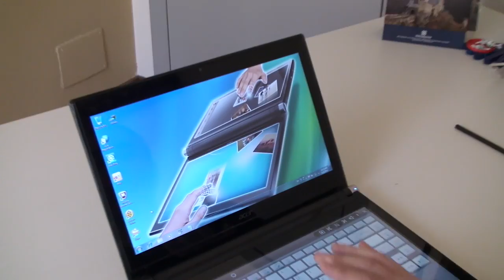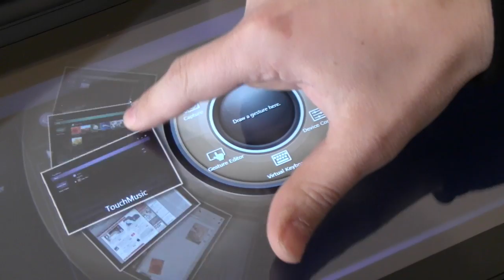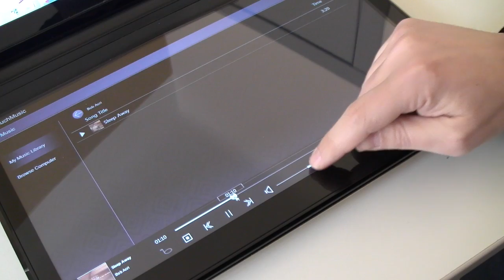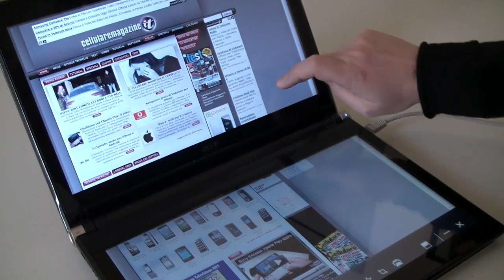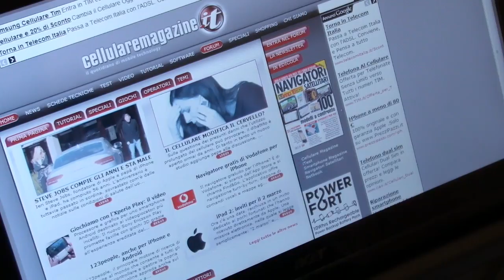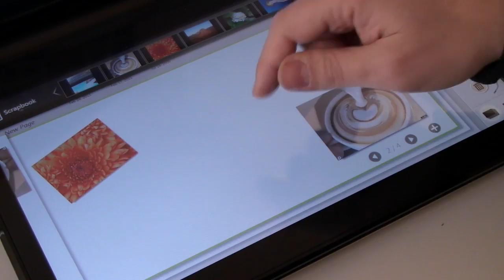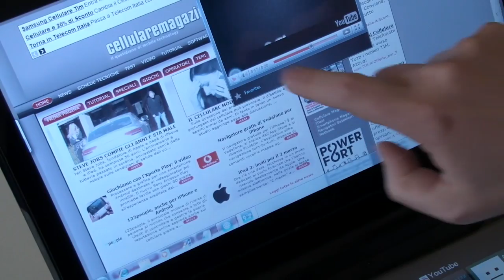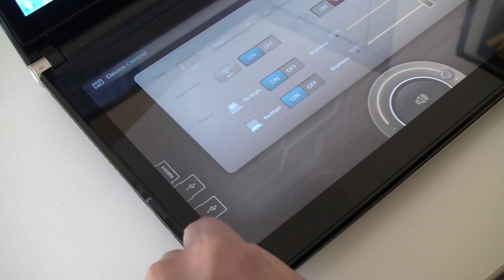Acer Iconia videorecensione CellulareMagazine.it.MP4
La video prova del nuovissimo touchbook di Acer, ibrido tra un notebook e un tablet, caratterizzato per la presenza di un doppio display touchscreen da 14 pollici